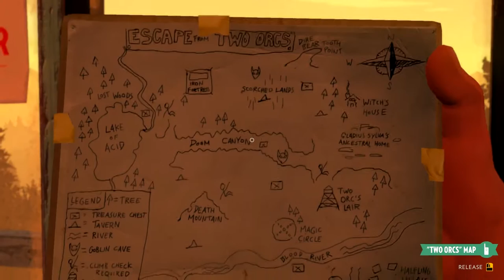Firewatch - 2 - Naked Girls OMG!!!